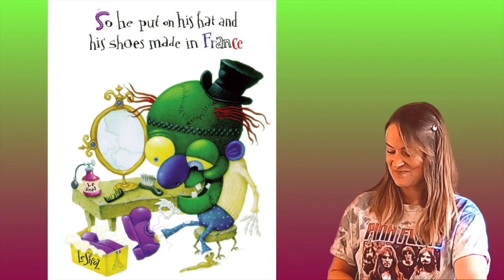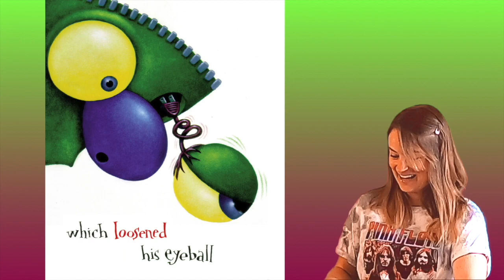📚Kids Books Read Aloud | FRANK WAS A MONSTER WHO WANTED TO DANCE by Keith Graves | Story Time Pals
Join your pal Amber as she reads a story about Frank, a monster who just wants to dance! So he put on his hat, and his shoes made in France... and opened a jar and put ants in his pants! So begins this monstrously funny, deliciously disgusting, horrifyingly hilarious story of a monster who follows his dream. The wacky illustrations and laugh-out-loud text will tickle the funny bone and leave readers clamoring for an encore as Amber reads aloud to kids "Frank was a Monster who wanted to Dance " by Keith Graves!

Frank was a Monster who wanted to Dance by author/illustrator Keith Graves, KidsBooksReadAloud by your pal Amber!

Publisher : Chronicle Books; Reprint edition (August 17, 2006)

There's nothing like turning the pages of a book while you read along! Want to own this wildly fun rhyming book for yourself or as an awesome gift?